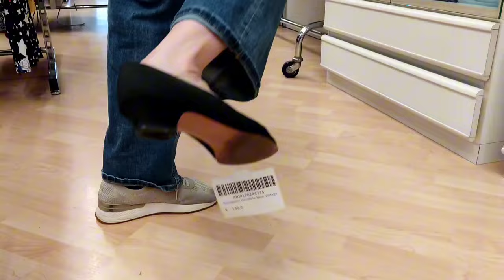15 Novità settimanali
Nel nostro magazzino sono arrivati nuovi pezzi unici di antiquariato e arte.
Dai un'occhiata al nostro assortimento e lasciati sorprendere dalla bellezza e dall'eleganza dei nostri nuovi arrivi!

Dove trovarci?
Via Castellazzo, 8, Cambiago (MI)

PRODOTTI:
-Cassettone Neoclassico Laccato ANMOCA0243068
-Coppia di Consolle Neobarocchetto ANTACO0243277
-Tavolo Anni 50-60 MOTATA0243163
-Scrittoio Home Desk di George Nelson per Herman Miller Anni 60-70 MOTATA0231357
-Libreria a Tre Campate Anni 50-60 MOMOLI0243052
-Dipinto Ritratto di Donna Orientale ARAROT0243905
-Orologio a Pendolo da Parete in Bronzo Dorato OGANOG0243582
-Ferragamo Decollete Nere Vintage ABVI1P0244275
-Busto di Uomo ARARAR0132213
-Sedie Anni 60 MOSESE0242853